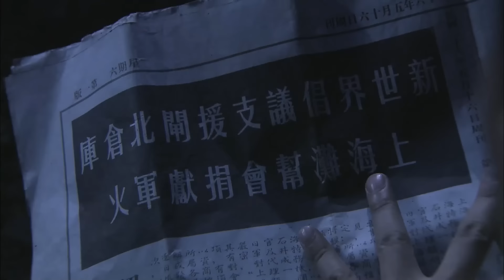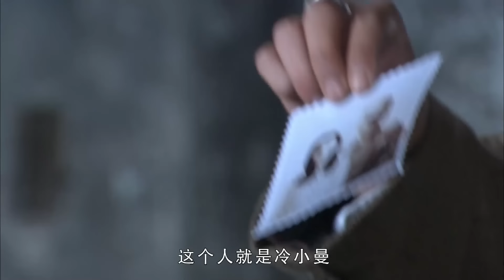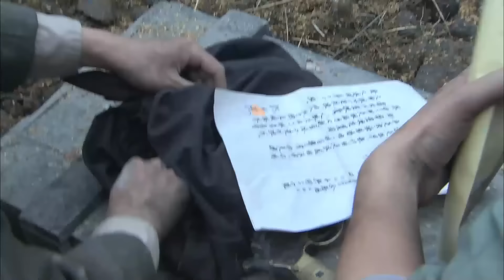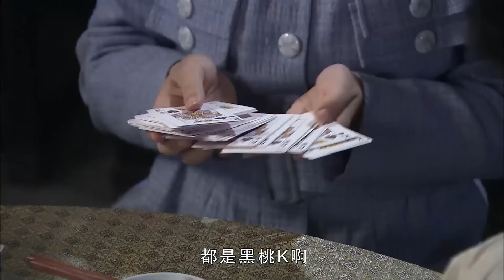【2024谍战剧】烽火上海滩 03 | 淞沪会战，上海地下党暗中接应顶级特工刺杀大汉奸（连奕名 / 林保怡）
导演: 张自强
主演: 连奕名 / 张嘉益 / 宋轶
类型: 谍战 / 悬疑 / 战争
制片国家/地区: 中国大陆
集数: 16
单集片长: 80分钟